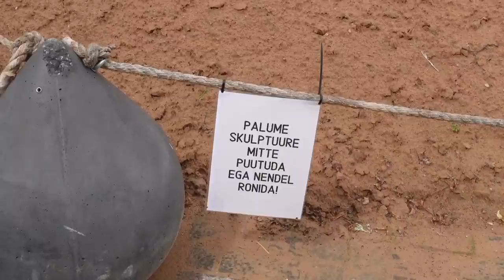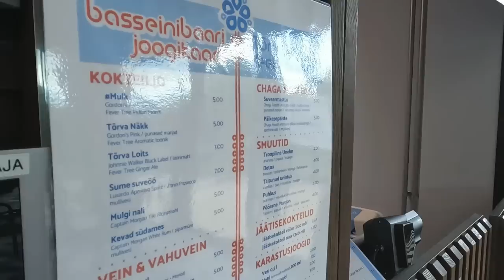VLOG | eesti suve idüll, kaltsukaringid, tõrva võlud 🌿🍓🌳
💙UKRAINA💛

☀️ UUS - Fit Girl Summer 2022 - JÕUSAALI TREENINGKAVA ☀️

Kaamera: Sony ZV-1
Töötlusprogramm: Wondershare Filmora

Videos kuuldud laul:
Las Lunas - Pina Coladas
Velvet Moon - PhD In Love
Lars Eriksson - On And On
Peter Crosby - Whatever Whatever
Ludlow - Til All That’s Left Is Ash